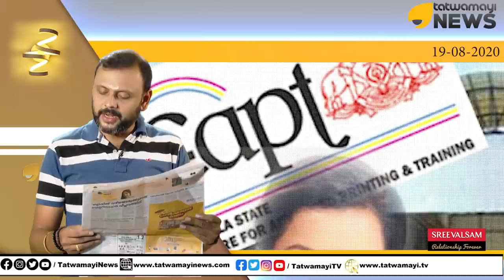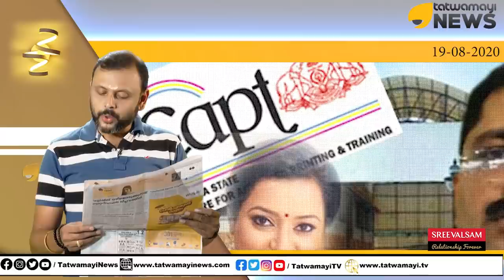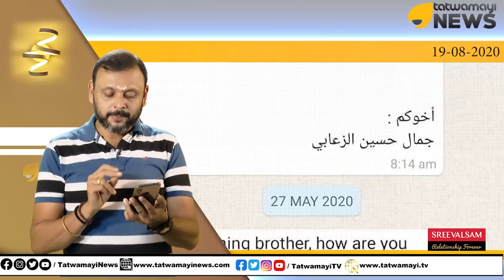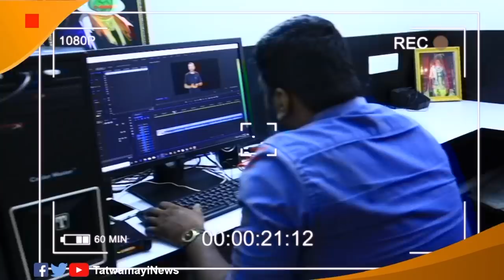കോൺസുലേറ്റ് ജനറൽ ജലീലിന്റെ അളിയൻ? വലിയ സെറ്റപ്പാ രണ്ടാളും തമ്മിൽ..